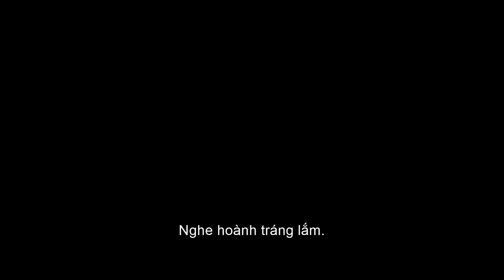NHÍM SONIC 2 | Trailer A | Dự kiến khởi chiếu: 2022